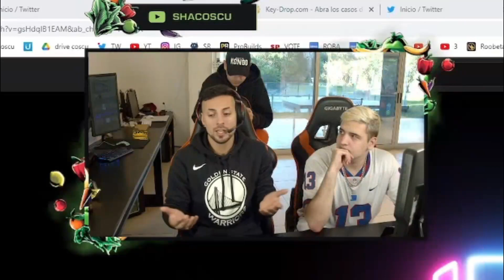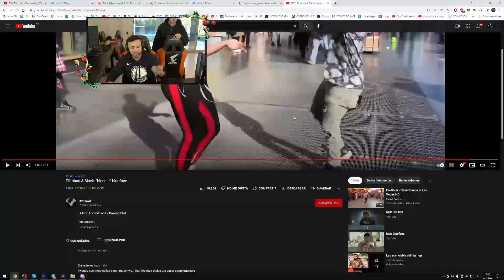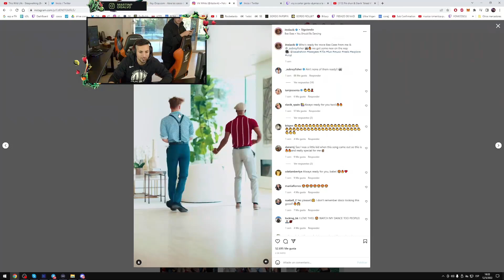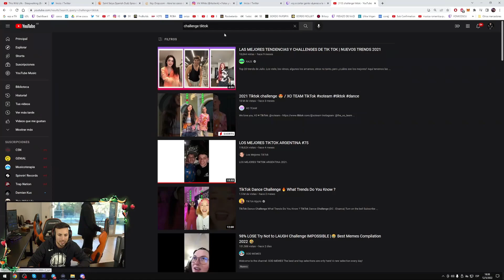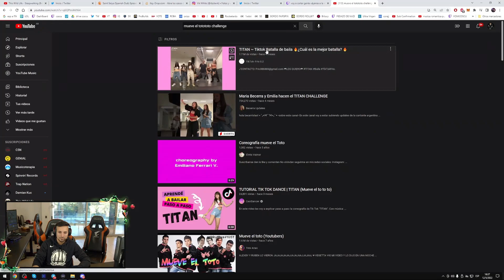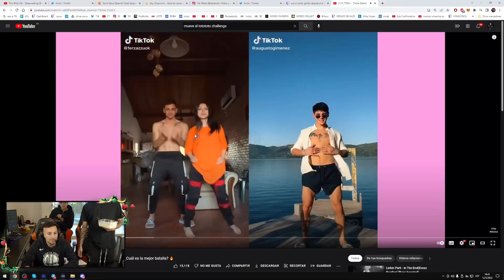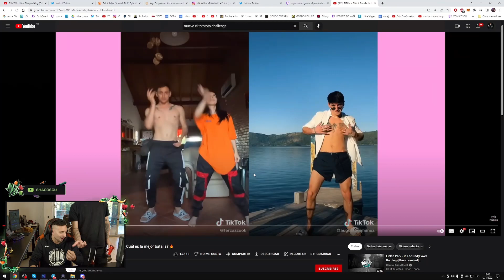COSCU HATER CON LOS TIKTOKERS - ESOS PASITOS DE MIERD4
coscu opina de los challenge de tiktok